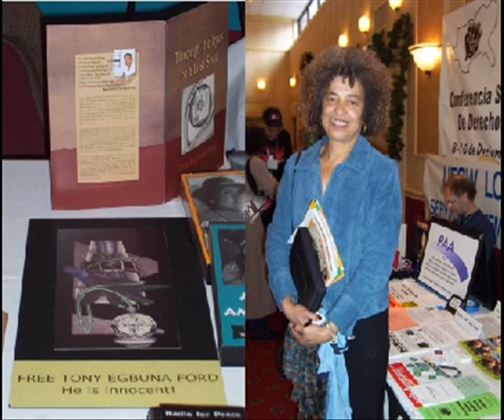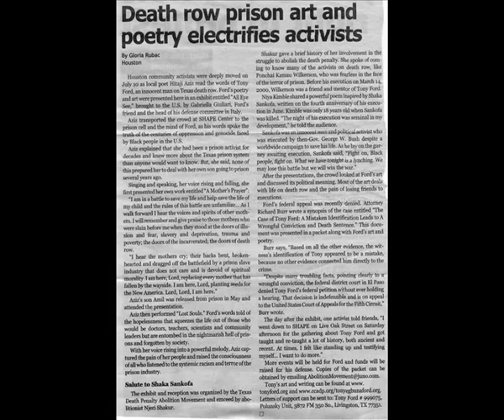Campaign for Tony E. Ford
Introduction to the case of death row inmates Tony Ford of Texas